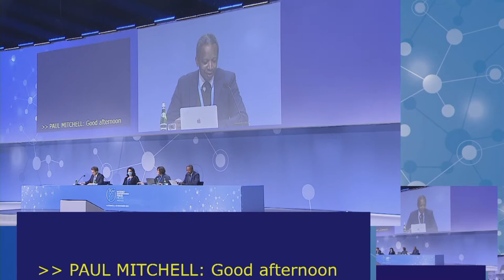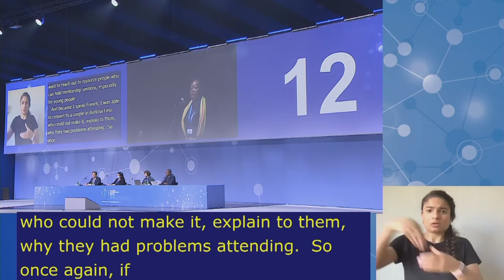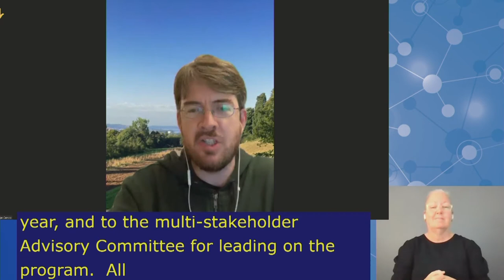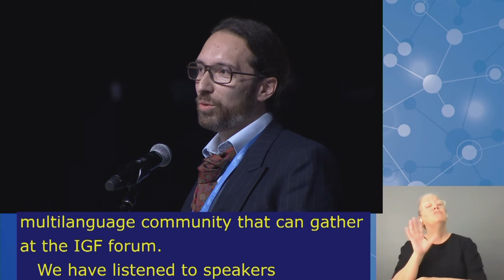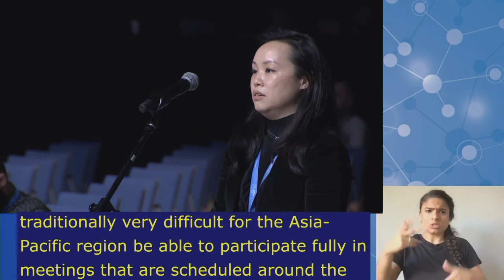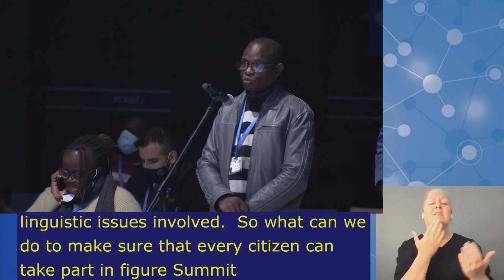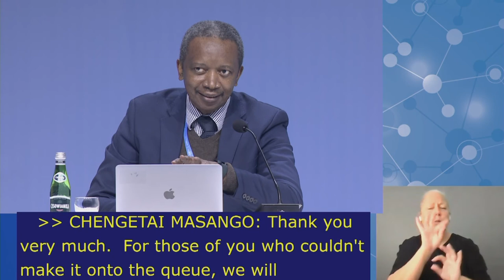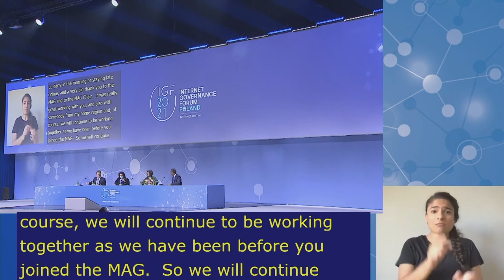IGF2021 – Day 4 - Plenary – OPEN MIC TAKING STOCK - Floor